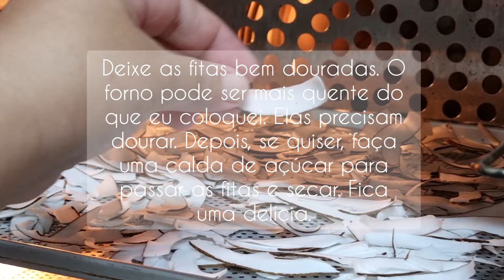Como fazer LEITE DE COCO caseiro. Aprenda a forma mais fácil de tirar o coco da casca.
Já pensou em economizar fazendo leite de coco em casa e ainda ganhar mais saúde?

 Essa receita é perfeita para usar como base em várias outras receitas.

Você vai ver que fazer leite vegetal em casa pode ser muito simples.

Com dois cocos secos fiz mais de um litro de Leite de coco, coco ralado fino, fitas de coco e ainda retiramos 300ml de água de coco.

Capítulos:
00:00 Início
00:34 Como abrir e tirar a água do coco
05:25 Como abrir o coco e retirar a polpa da casca
23:16 Como fazer fitas de coco
27:23 Preparações para fazer o Leite de coco
32:22 Como fazer o Leite de coco
39:58 Resultados
41:40 Desidratando as fitas de coco
43:49 Dicas finais

link para a receita do bolo de lanche com esse leite de coco.